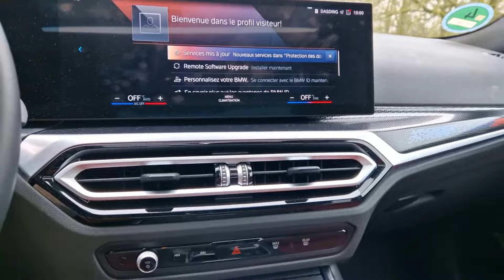M240i BMW xDrive Coupe 2024